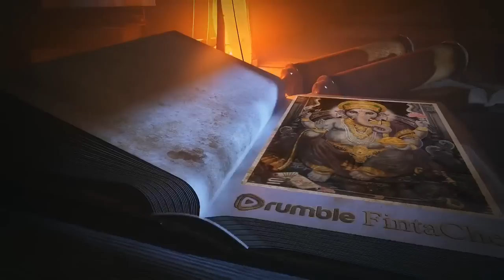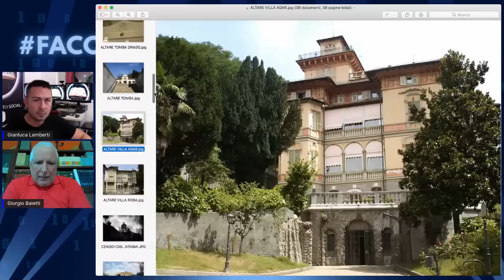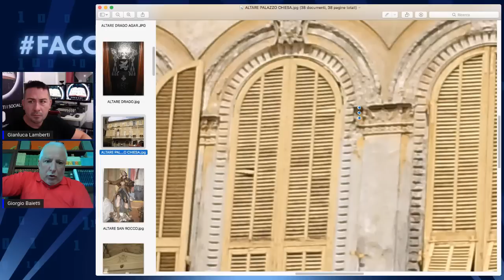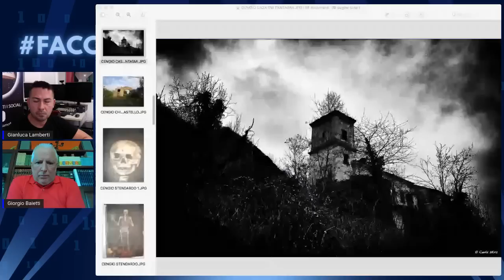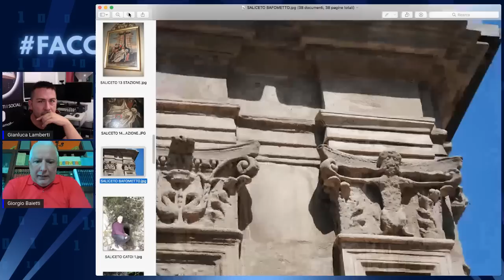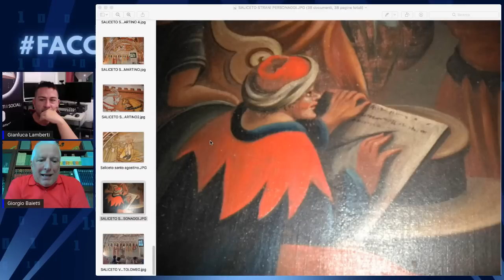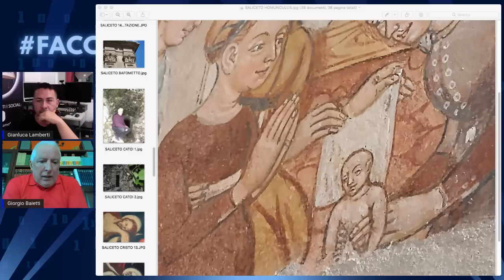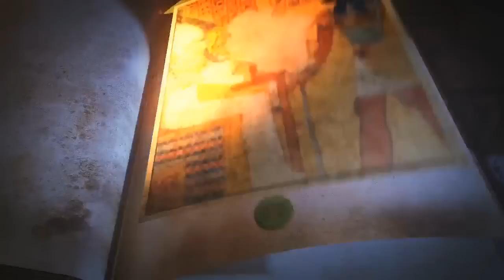MISTERI NEI BORGHI D'ITALIA con GIORGIO BAIETTI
Torna a trovarci Giorgio Baietti, questa volta per svelarci 3 località che in fatto di mistero non hanno niente da invidiare a Rennes-le-Château di recente scoperta: Altare e Cengio, in provincia di Savona e  Saliceto in provincia di Cuneo.

Link per trovare l'intera collana di libri di "Edizioni FacciamoFintaChe":